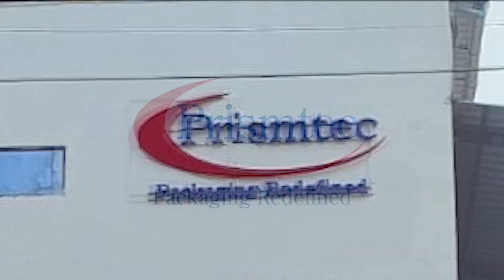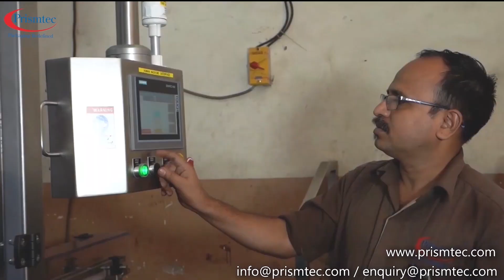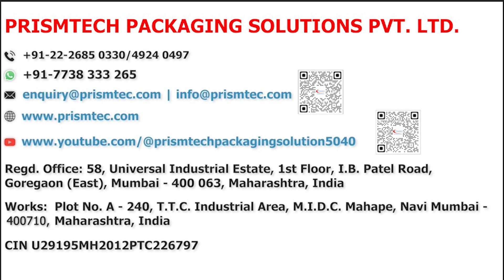Prismtech Packaging Solutions Pvt Ltd Corporate Video 2023